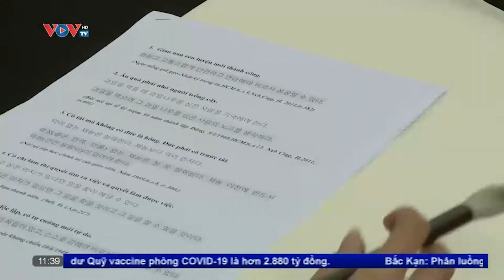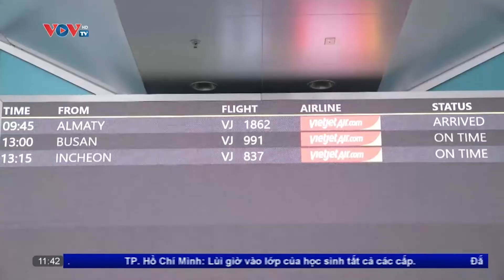Tp. Hồ Chí Minh: Có khoảng 10% cửa hàng xăng, dầu gián đoạn bán hàng | VOVTV